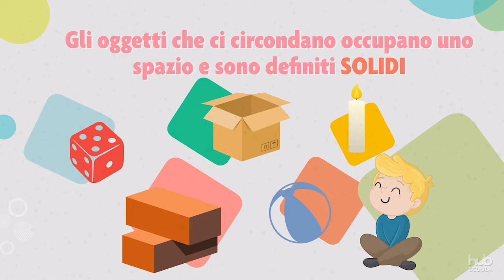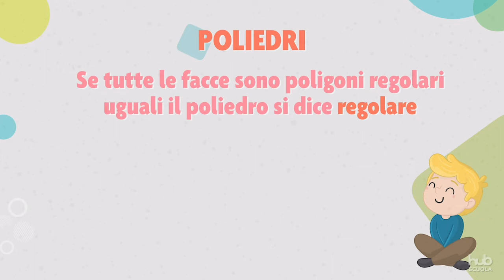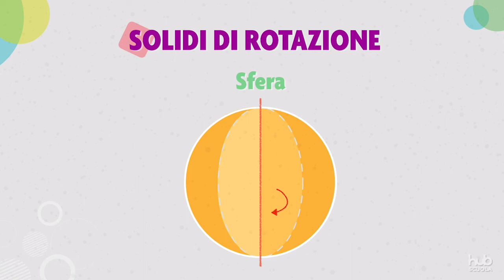Poliedri e solidi di rotazione